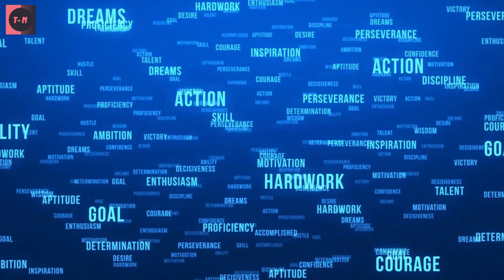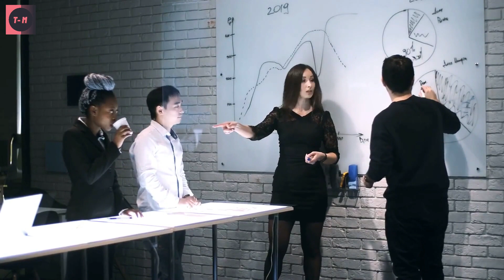COMO SER MAS ATRACTIVO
En el video de hoy aprenderemos como ser mas atractivo aqui te mostramos 10 hábitos que te harán más atractivo y agradarán a la gente.
En su mayor parte, la gente cree que el atractivo es principalmente una cuestión de apariencia.
En realidad, algunas personas son bendecidas con atractivas características naturales. Pasan la mayor parte de sus vidas disfrutando de las ventajas de su apariencia atractiva.

Pero hay muchas más cosas que atraen a las personas además de tu cuerpo, cabello, cara o ropa.
 ¡Aquí hay diez comportamientos que puede comenzar a incorporar en su vida diaria para aumentar instantáneamente su atractivo, independientemente de cómo se vea!

0:00 Introducción
0:43 PALABRAS POSITIVAS
1:18 SER CURIOSO
1:43 SONRIE MAS
2:05 SORPRENDER A LA GENTE
2:27 DAR LAS GRACIAS
2:48 MANTENER LA CALMA
3:47 MANTENER UNA CONVERSACION
4:20 HACER ALGO BUENO POR GENTE EXTRAÑA
4:47 CUIDARSE A UNO MISMO